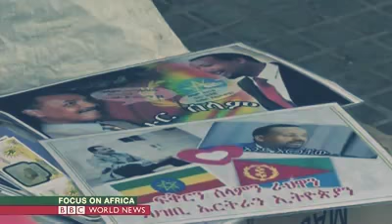Ethiopia-Eritrea Relations: after 20 year's